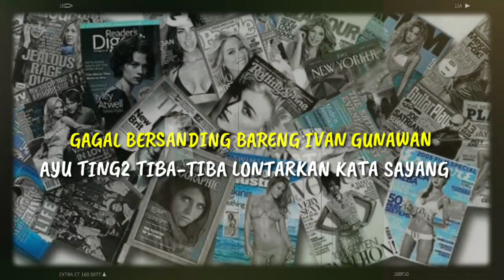GAGAL BERSANDING BARENG IVAN GUNAWAN, AYU TING TING TIBA-TIBA LONTARKAN KATA SAYANG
GAGAL BERSANDING DI PELAMINAN BARENG IVAN GUNAWAN, AYU TING TING TIBA-TIBA BONGKAR PERASAAN SEBENARNYA PADA SANG DESAINER HINGGA LONTARKAN KATA SAYANG. Kehidupan asmara Ayu Ting Ting tampaknya memang selalu menarik untuk diperbincangkan. Bagaimana tidak, usai bercerai dari Enji Baskoro, Ayu Ting Ting selalu dijodoh-jodohkan dengan laki-laki yang sedang dekat dengan dirinya. Salah satunya adalah presenter sekaligus desainer kondang, Ivan Gunawan. Salah satu yang paling sering dijodoh-jodohkan dengan Ayu Ting Ting adalah desainer kondang Ivan Gunawan. Tak tanggung-tanggung, Ayu Ting Ting dan Ivan Gunawan dikabarkan bakal segera melenggang ke jenjang hubungan yang lebih serius. Digosipkan menjalin hubungan yang serius, Ayu nampaknya memiliki perasaan yang sama terhadap Igun. Ayi bahkan sangat bersykut karena sang desainer kondang selalu hadir dalam hidupnya. Igun dan Ayu mengungkapkan perasannya di kanal YouTube Ivan Gunawan, Sabtu (20/6/2020). Sang biduan juga tak menampik bahwa kesal sering menghampirinya Yang membuat Ayu bersykur karena Igun selalu ada di setiap momen hidup Ayu Tak ada yang membuatnya seperti ini kecuali Igun, perasaan yang Ayu miliki sangat spesial